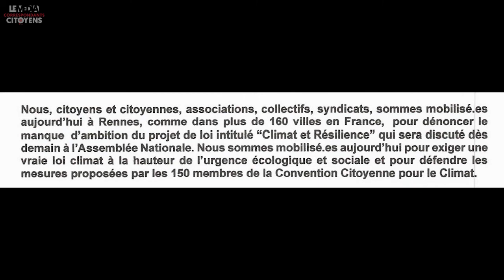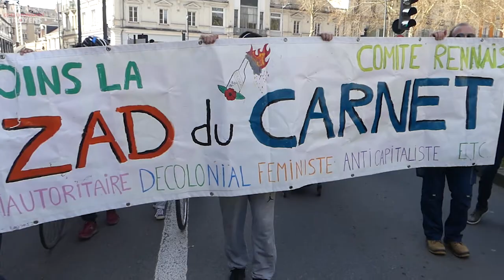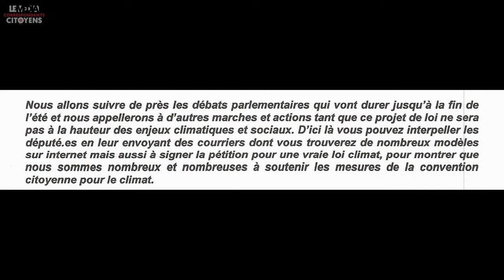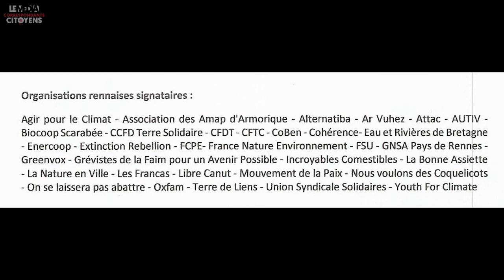Rennes, dimanche 28 mars 2021, Marche pour une Vraie Loi Climat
Près de 2500 manifestant.e.s à Rennes pour cette marche appelée par une trentaine d'organisations ; et des pancartes toujours très imagées...